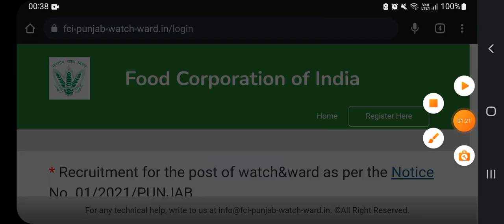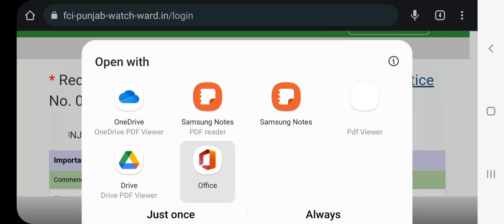Punjab FCI 918 Recruitment 2022| latest FCI jobs 2022| Punjab latest Bharti 2022|Meet Acaddmy